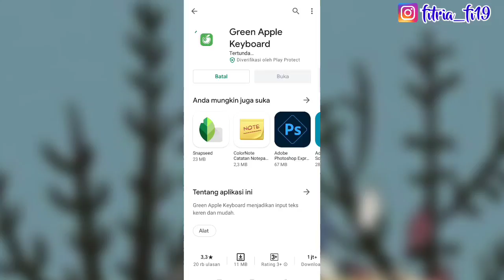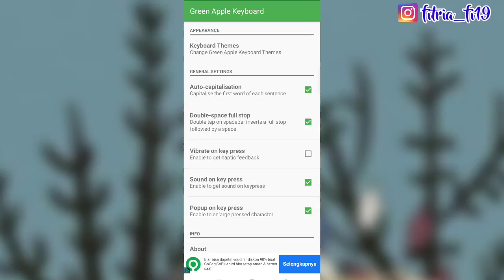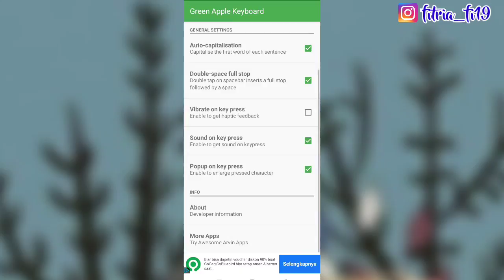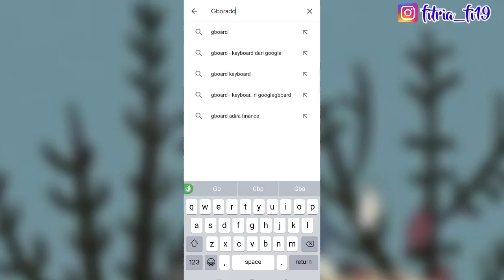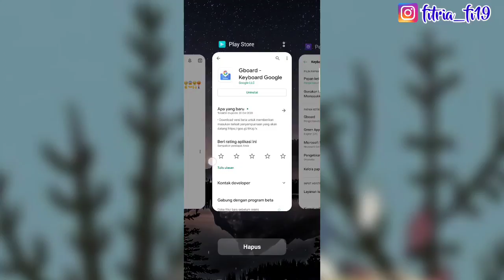TERBARU!! TUTORIAL UBAH EMOJI ANDROID JADI IOS | REPPE Channel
Terbaru!! Tutorial ubah emoji android jadi IOS beserta keyboardnya -  caranya sangat mudah untuk ganti emoji android jadi IOS tanpa aplikasi Zfont, dan bisa juga keyboard android menjadi keyboard IOS sekaligus

Cara ganti emoji android ke iPhone
Cara ganti emoji
Cara ganti emoji android ke emoji iPhone
Cara ubah emoji android ke emoji iPhone
Cara ubah emoji android ke iPhone
Tutorial android
Tutorial iPhone
Tutorial emoji
Berbagi
emoji android jadi iphone
cara mengubah emoji android menjadi ios
cara ubah emoji android menjadi ios
cara update emoji IOS
cara mengganti emoji android menjadi emoji iPhone
cara emoji android jadi iPhone
emoji iPhone
Aplikasi emoji iPhone untuk android
cara mengubah emoji android ke emoji iphone
ganti emoji android ke iphone
cara ganti emoji iPhone di hp oppo
emoji ios
cara ganti emoji android menjadi iPhone tanpa aplikasi
cara mudah mengubah emoji android menjadi iPhone
cara membuat emoji android menjadi emoji iPhone
merubah emoji android menjadi iPhone
cara membuat emoticon android seperti iPhone
emoji
cara mengubah emoji android menjadi emoji iPhone tanpa aplikasi
cara mengubah emoji Samsung menjadi iPhone
tutorial emoji iPhone
cara mengubah emoji iPhone
iPhone emoji on android
cara ubah emoji android jadi iPhone
cara emoji android seperti iPhone
bagaimana cara mengubah emoji android menjadi emoji iPhone
cara mengubah emoji Vivo menjadi iPhone
cara merubah emoji android menjadi iPhone
cara mengubah emoji
cara mengubah emoji android ke iPhone
cara mengubah emoji menjadi emoji iPhone
tutorial mengubah emoji android menjadi iPhone
cara tukar emoji android ke IOS
ganti emoji jadi iPhone
cara mengubah emoji android menjadi ios di hp Oppo
cara mengganti emoji android menjadi emoji iPhone tanpa aplikasi
cara menukar emoji android ke iPhone
cara mengubah emoji Samsung ke iPhone
cara mengubah emoji realme ke iPhone
cara mengubah emoji Huawei ke iPhone
how to change emoji android to IOS
cara mengubah emoji android menjadi ios di hp Vivo